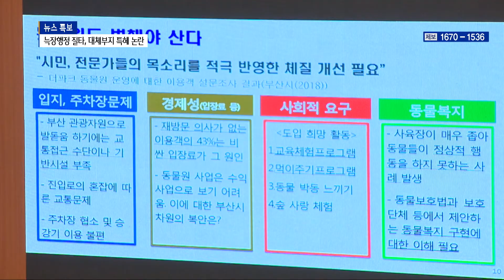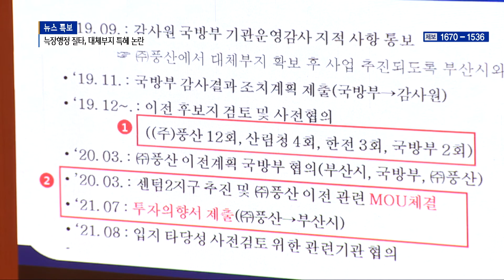[부산]늑장행정 질타, 대체부지 특혜 논란/SK브로드밴드 뉴스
부산시의회가 13일과 14일 이틀동안
13명의 의원들이 나서 부산시 집행부를 상대로 한
올해 마지막 시정질문을 가졌습니다.